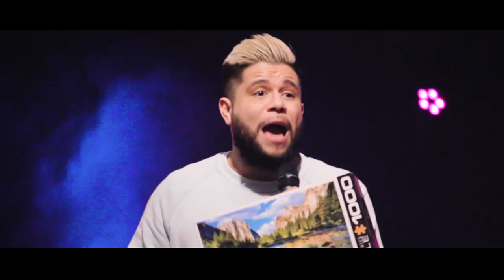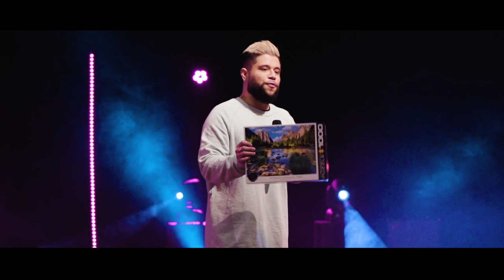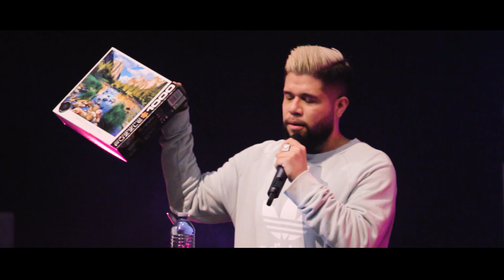Why Is Vision Important? | Crave Church | Marlon Medina | What I Think I Want (Part 4)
Most of us could agree that completing a puzzle box without the reference photo is difficult, yet most of us are doing the same thing in our personal lives. Overall, it creates unnecessary difficulties and hardships that we could've avoided if only we stopped and tried to ask God for His will and guidance in our lives

In this 4th Week of our new series titled "What I Think I Want", Pastor Marlon Medina shows us the importance of having and knowing God's Vision or Will in our lives.

00:00 Why Is Vision Important?
02:25 The Puzzle Box Analogy
07:22 Most of Us Don't Have This But Not These
11:10 The Story of Nehemiah
17:22 The Plain of Ono and The "Oh No"s
29:27 The Enemy Will Attack Your Vision Through This #1
31:28 The Enemy Will Attack Your Vision Through This #2
35:03 The Enemy Will Attack Your Vision Through This #3

Why Is Vision Important?